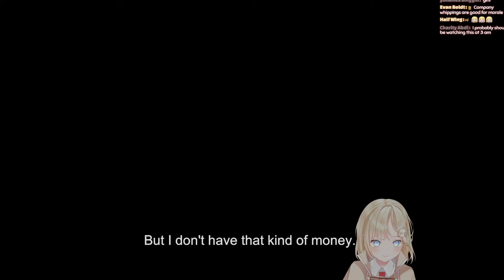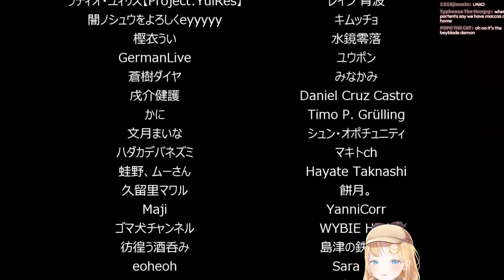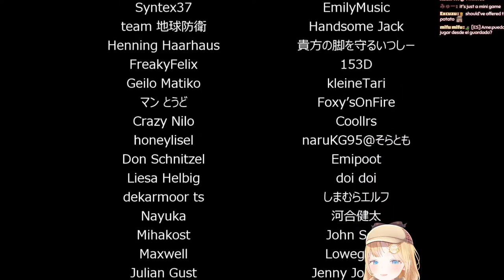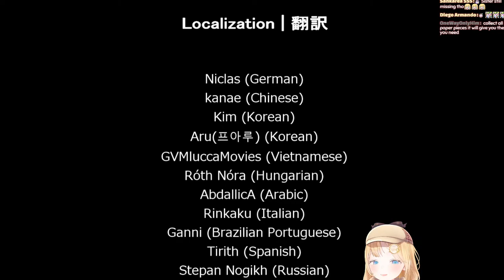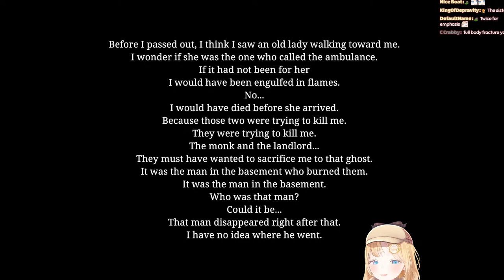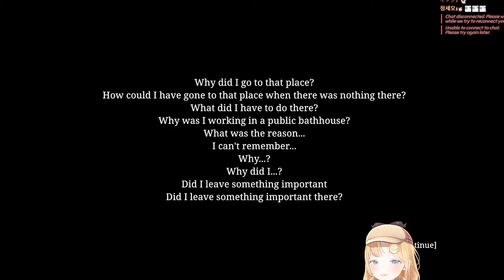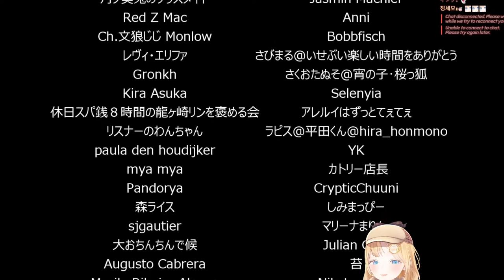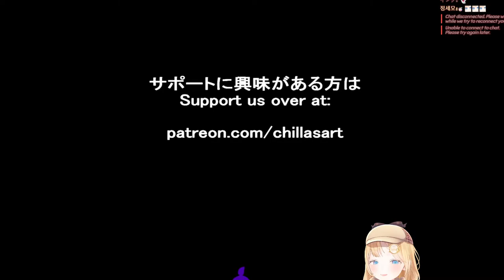【HORROR】Taking a Bath! No peeking 😤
aaaaaaaaaaa
【Be respectful/No Yelling or Spamming/Don't bring up other channels/No backseating*】

►This game is being streamed and monetized after receiving prior consent from © Chilla's Art, LLC 2020

*I like to play games my own way: mostly by learning through experience and being wrong. Sometimes, I will ask for help and even then, I may choose not to take your advice. Launch the game yourself if you want to see it played your way or at least pay money to yell at me (」ﾟﾛﾟ)｣$$$

Reading chat is part of the fun and why I love streaming, if you refuse to follow the rules, then you won't be able to join in. o7

BGM used
- DOVA-SYNDROME